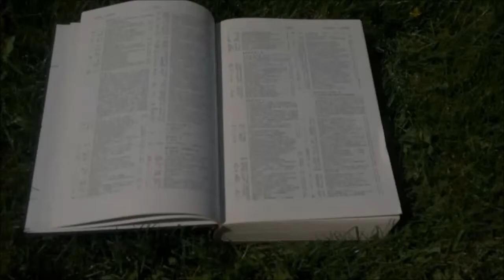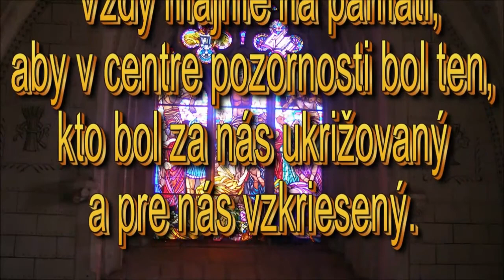Kríza Jána Krstiteľa - Doc.ThDr.Pavel Hanes,PhD-Nasleduj Krista 7